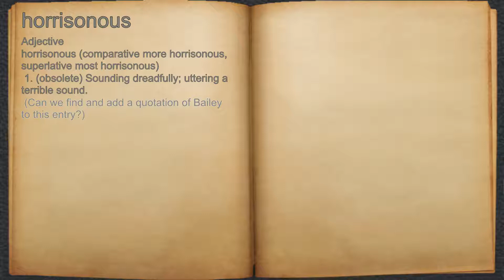What does horrisonous mean?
A spoken definition of horrisonous.

Intro Sound:
Typewriter - Tamskp